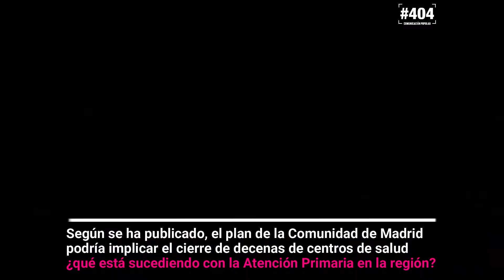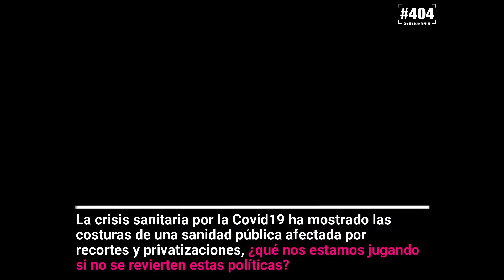Entrevista Rubén Herrera del Sindicato MATS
Este sábado 29 de mayo se han convocado movilizaciones a nivel internacional por más de 50 colectivos en defensa de un acceso universal a una sanidad de calidad. El principal motivo de la acción es la petición de liberar las patentes de las vacunas para reducir la brecha social entre países y poner la salud por encima de los beneficios económicos. Hemos hablado sobre esto con Rubén Herrera, portavoz del Sindicato MATS, y sobre los efectos de las políticas de recortes en la sanidad pública.